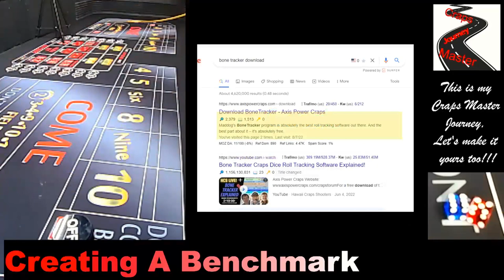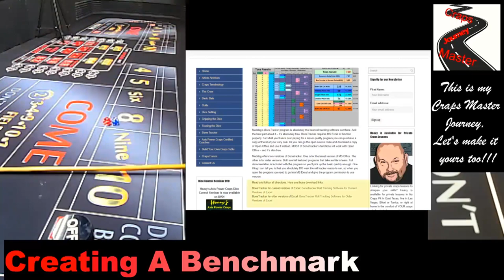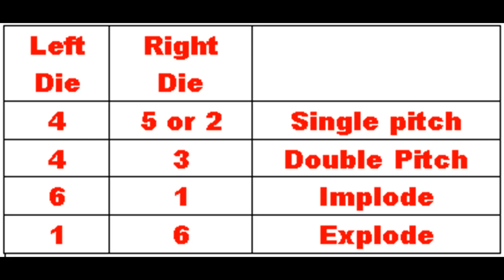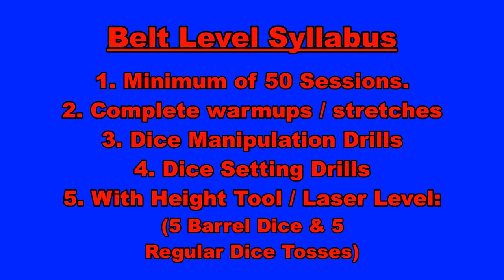Blue Belt - CMJ Dice Shooting Program - Learn to Shoot The Dice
In this video, we'll create a bench mark of our throws so we can come back in the future to analyze continue our successes or failures.  Once the benchmark is complete, you will continue on with 5,000 dice throws.  This CMJ Dice Shooting Program will help you improve your game and learn the basics of dice shooting.

If you're new to learning how to throw the dice at the craps table or just want to get back to basics and brush up on your dice throwing skills, this video is for you! We'll teach you the basics of dice shooting so that you can improve your game and start playing with confidence! Yellow belt is the second belt level of the Craps Master Journey Dice Shooting Program.

I really want everyone, from beginner to advanced, to join me in this dice shooting journey.
- Please leave comments explaining your journey and how it is going.
- Leave comments explaining tools that you use to learn.
- Leave comments explaining which dice sets you use and why it works for you.
- Let me know what information you try to track, not only at home when you are practicing, but also what you track in the casino.

My name is Joe and this is My Craps Master Journey.  Let’s make it yours too!!!

Please consider liking my Facebook page. I will post all of my new videos on this page as well as other things happening in along my craps master journey.

Any donations are appreciated and will be used towards equipment upgrades / future projects.

Or by buying me a cup of coffee using the following

Camera 1 and 2 = Note 20 Ultra

Camera 3 = Samsung S22 Ultra

Laser Level Tool

Foam Dice

Rode Go 2 Wireless Mic =

Acer Nitro 5 Laptop

keyboard & mouse

The opinions in this video are not guaranteed or a warranty to produce any particular result.  This video is for informational and entertainment purposes only.  Any form a gambling carries an inherent risk.  Never gamble with money you cannot afford to lose.  Anyone who believes they, or someone they know, may have a gambling addiction, please seek help.  National Problem Gambling Helpline 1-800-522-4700 Call Text or chat NCPGambling.org.